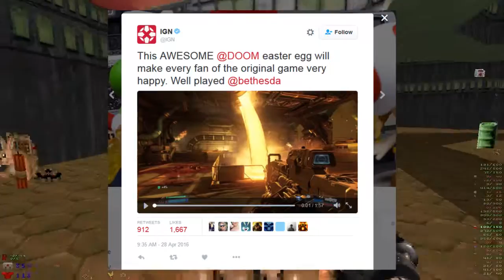EASTER EGGS AND DOOM LIGHTING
Consider this my doctorate in dork studies or something, whatever. It needed to be brought up.

The footage used in this video is provided by IGN and id software. Also featuring material by The Brothers Chaps and ponyfan celestia the greatest, used for parody and critique purposes only with no intentional infringement of copyright. Please let me know what you think of all this!